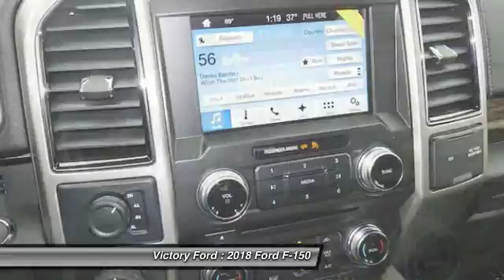2018 Ford F-150 Dyersville, Dubuque, Cedar Rapids, Manchester IA CJ093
2018 Ford F-150 Lariat - $52550

Victory Ford
30584 Olde Hawkeye Road

You'll love this 2018 Ford F-150. This is a  you'll want to take home.